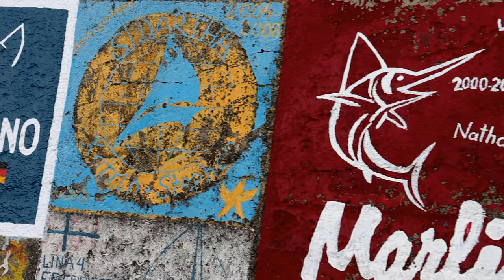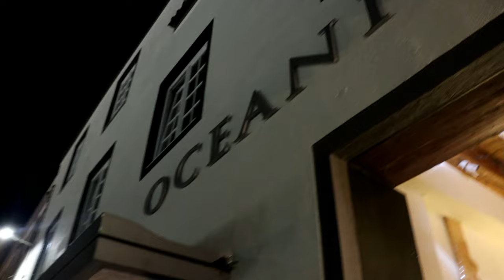Portugal Honeymoon and Azores Blue Marlin Fishing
Join us on an adventure around Portugal and the Azores.  Watch some incredible fishing for giant Atlantic Blue Marlin with the legendary Capt. Les Gallagher aboard "Brasilia."